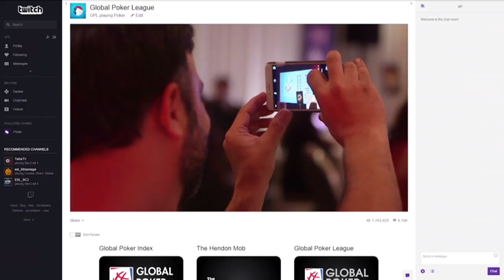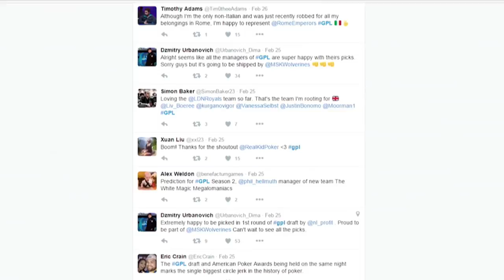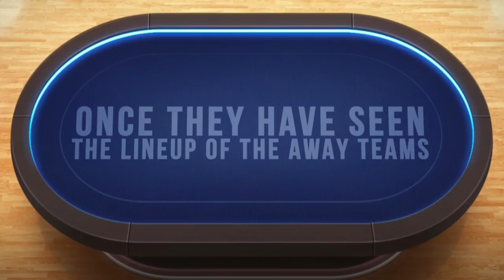Replay: Global Poker League - Opening Day - Match 1 - W1M1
Replays of the first four matches in the EurAsia and Americas conferences. Matches are 6-max No Limit Hold'em.

Join us every Tuesday, Wednesday and Thursday from 17:30 CET, 8:30AM PST, 11:30AM EST and onwards.